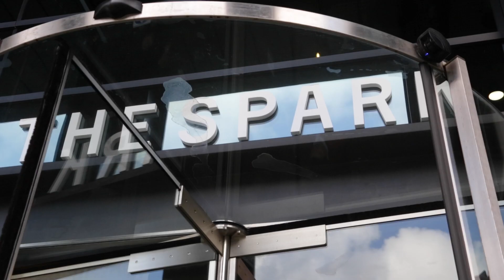Tech on the Tyne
Leonardo's 8th UK site is located at the Helix - the heart of the technology and innovation district of Newcastle.

The site will focus on research, development and prototyping and we are currently looking to recruit over 200 people experience in electronics, software and systems engineering to help deliver Leonardo’s next generation sensing, security and vertical lift products.